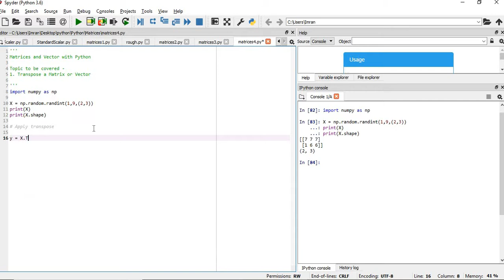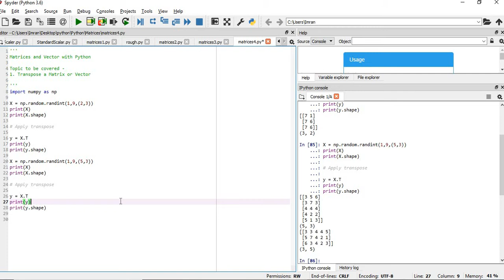Python Program to find transpose of a matrix | Matrix Transpose - P3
How to find transpose of a matrix | Matrix Transpose - P3

Matrices and Vector with Python

In linear algebra, the transpose of a matrix is an operator which flips a matrix over its diagonal; that is, it switches the row and column indices of the matrix A by producing another matrix, often denoted by Apower(T)

1. Transpose a Matrix or Vector

X = np.random.randint(1,9,(2,3))
print(X)
print(X.shape)

Apply transpose

y = X.T
print(y)
print(y.shape)

X = np.random.randint(1,9,(5,3))
print(X)
print(X.shape)

Apply transpose

y = X.T
print(y)
print(y.shape)

All Playlist of this youtube channel